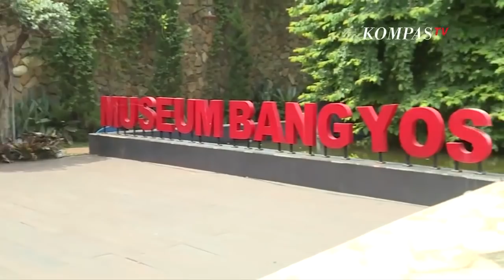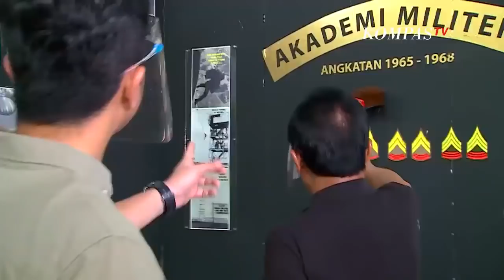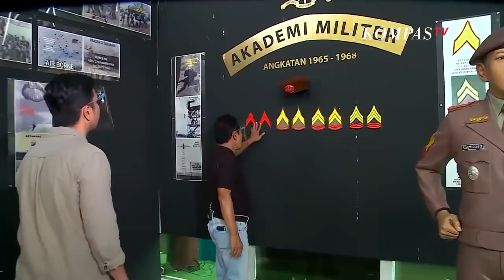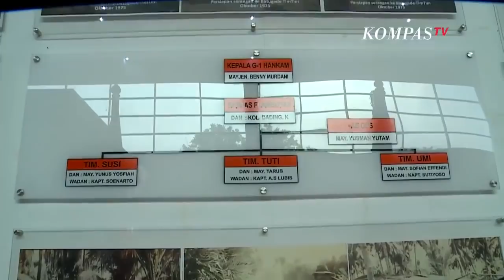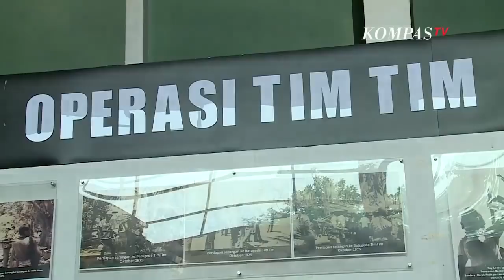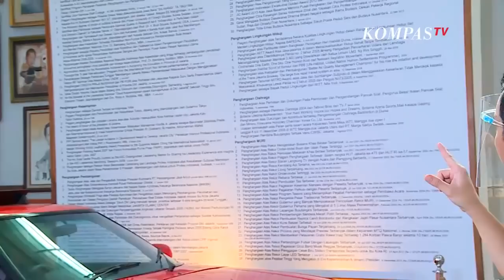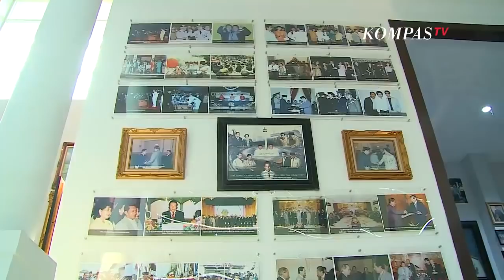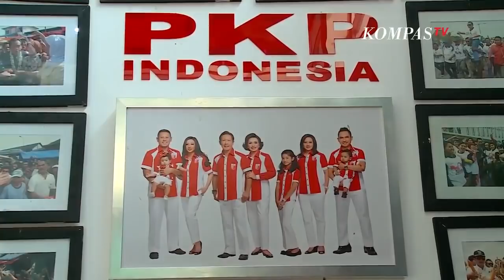Dari Jenderal Hingga Gubernur Ini Kisah Hidup Sutiyoso - VVIP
JAKARTA,KOMPAS.TV - Merupakan anak ke 6 dari 8 bersaudara, terlahir dari keluarga yang sederhana, dan kerap kalo membuat ulah diantara teman - teman semasa mudanya tak di sangka Sutiyoso yang dikenal akrab dengan Bang Yos menjadi seorang Jendral.

Tidak berhenti disitu, beliau juga kerap menjadi Gubernur untuk Era 5 Presiden. Masih banyak pengalaman Bang Yos yang menginspirasi masyarakat, saksikan selengkapnya di VVIP bersama Sutiyoso, Sabtu 7 November 2020, pukul 14.00 hanya di Kompas TV.

Letnan Jenderal TNI (Purn.) Dr.(H.C.) H. Sutiyoso (lahir di Semarang, 6 Desember 1944 umur 75 tahun), atau lebih dikenal sebagai Bang Yos, adalah seorang politikus dan tokoh militer Indonesia.

Ia menjabat sebagai Kepala Badan Intelijen Negara sejak dilantik oleh Presiden Joko Widodo pada tanggal 8 Juli 2015, hingga resmi digantikan oleh Budi Gunawan pada tanggal 9 September 2016.

Sutiyoso pernah menjabat sebagai Gubernur Jakarta selama dua periode, sejak tanggal 6 Oktober 1997 hingga tanggal 7 Oktober 2007, dan digantikan oleh Fauzi Bowo, wakilnya, yang memenangi Pilkada DKI 2007.

Sebagai gubernur, Sutiyoso adalah tokoh yang cukup menarik. Sepanjang dua periode menjadi gubernur, ia sering mengundang kontroversi ketika menggulirkan kebijakan. Kritikan terhadap proyek angkutan umum busway, proyek pemagaran taman di kawasan Monas Jakarta Pusat, dan sejumlah proyek lainnya. Pada tanggal 1 Oktober 2007, ia mengumumkan bahwa dirinya akan maju sebagai calon presiden Indonesia pada Pemilu Presiden 2009. Pada tanggal 10 Juni 2015, ia ditunjuk Presiden Joko Widodo untuk menjadi calon Kepala BIN menggantikan Marciano Norman.